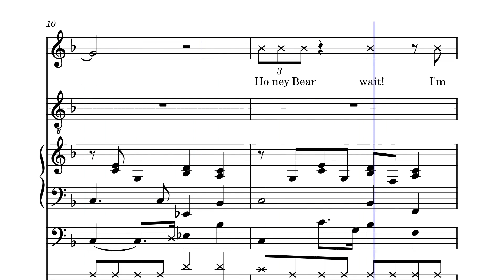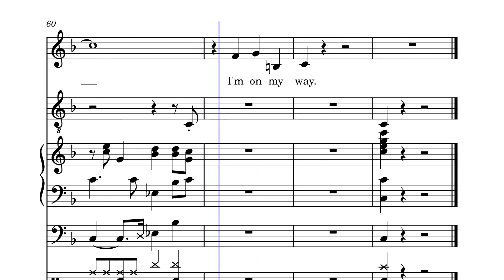We're Okay by Jonathan Larson